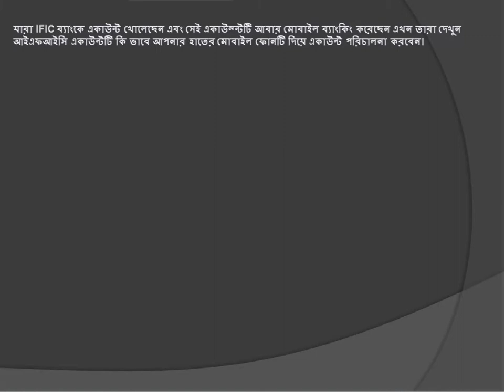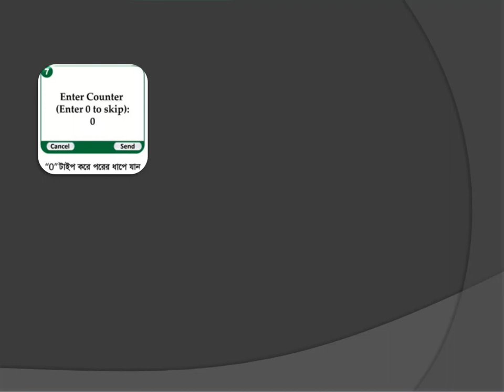IFIC MOBIL BANK ACCOUNT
How to open a IFIC MOBIL BANK ACCOUNT